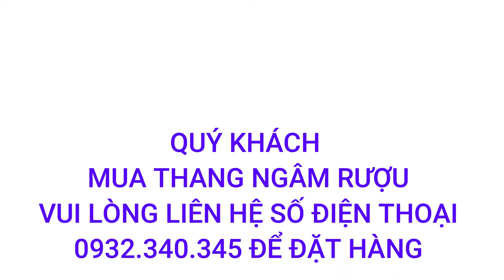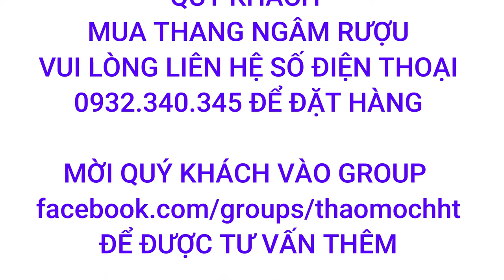Thuốc Ngâm Rượu Bổ Thận Nam 15 vị - Bổ thận Tráng Dương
15 vị thảo dược được xây dựng trên bài thuốc của amacong có tác dụng bổ thận nam, tăng cường sức khỏe, chữa đau nhức xương khớp